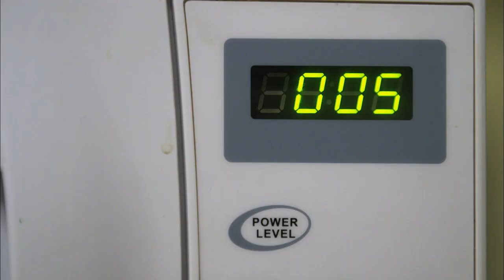Joel Dommett and Eric Lampaert Say Thank You | Stand Up To Cancer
The comedians say a big thank you to Scottish Power for supporting Stand Up To Cancer

1 in 2 people in the UK will get cancer during their life time. Every pound you give helps speed up life-saving cancer research, bringing treatments to people who need them, faster.